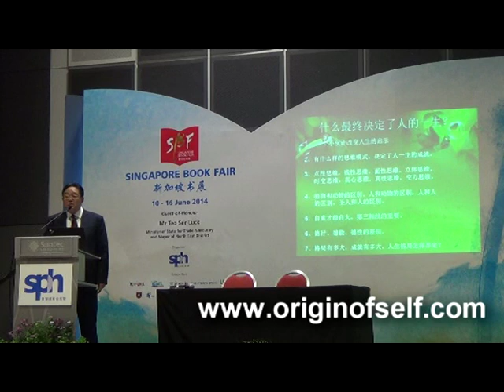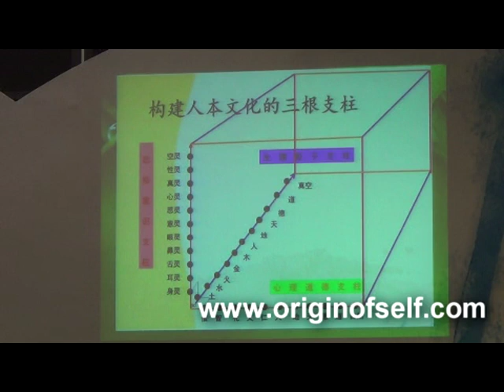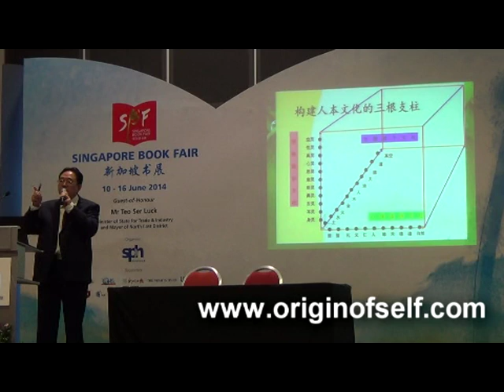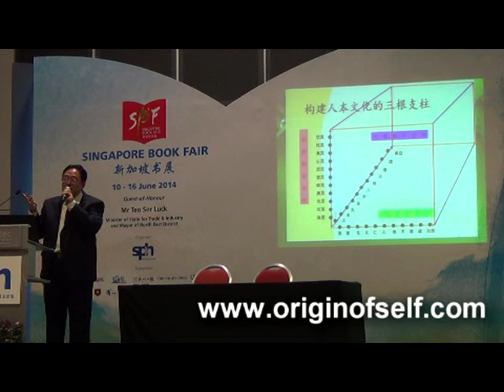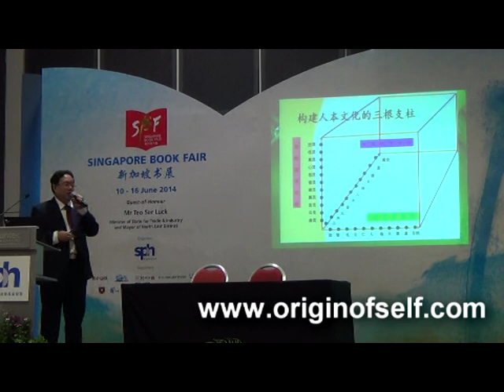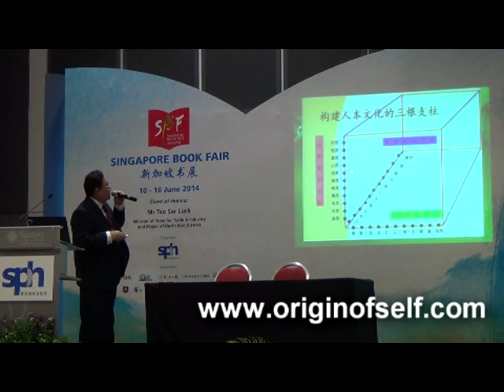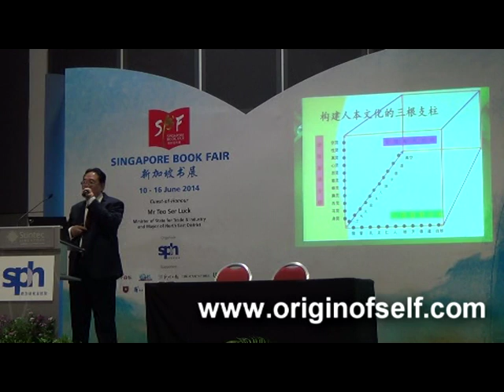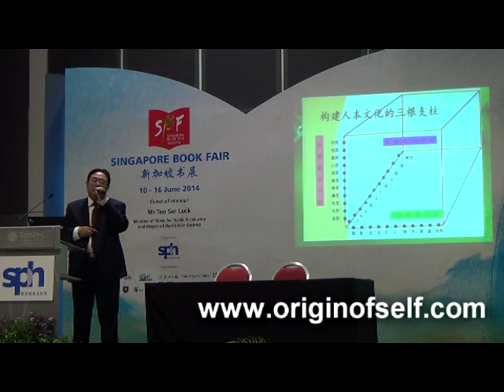投资来生精彩到老 - 张卜生教授主讲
你今身的投资回报是什么？
当你离开这个世界的时候，你今身所有的都会变什么？
来生是否存在？
怎样投资来生？

什么最终决定了人的一生？

这是2014年六月十三日在新加坡图书展，张卜生教授，新加坡籍华人，文学学士和我们分析怎样投资来生，让我们精彩到老！